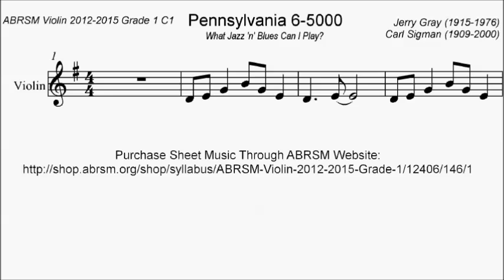ABRSM Violin 2012-2015 Grade 1 C:1 C1 Gray and Sigman Pennsylvania 6-5000 Sheet Music